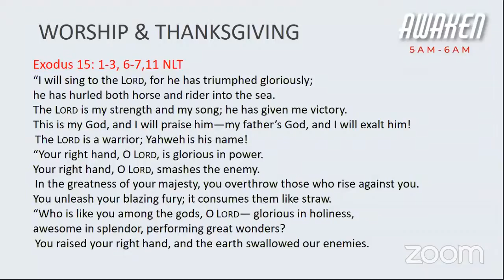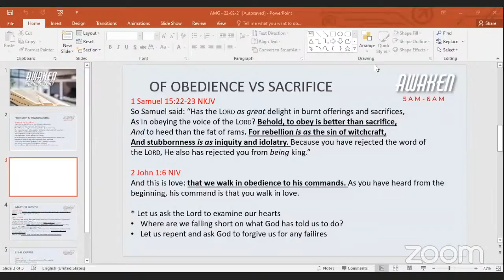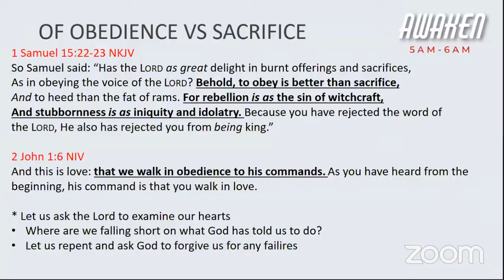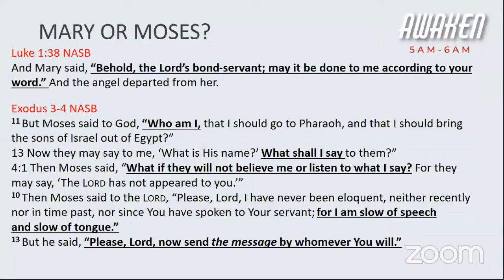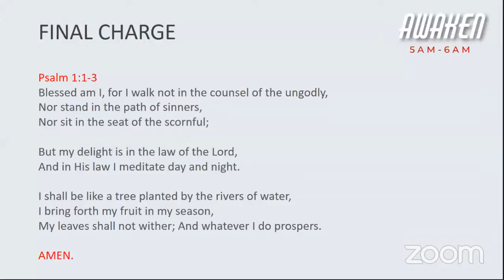Copy of AMG: Awaken Morning Glory!